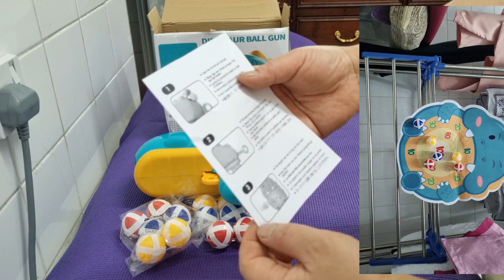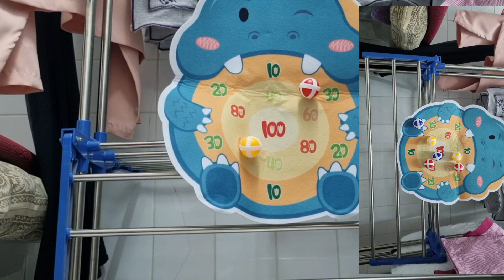4.54min. unboxing and review DINOSAUR BALL GUN